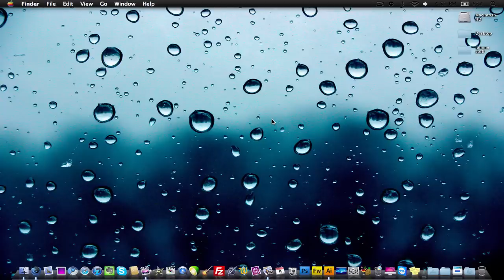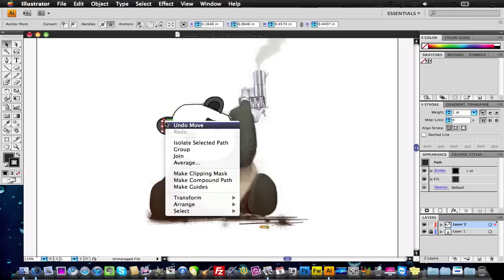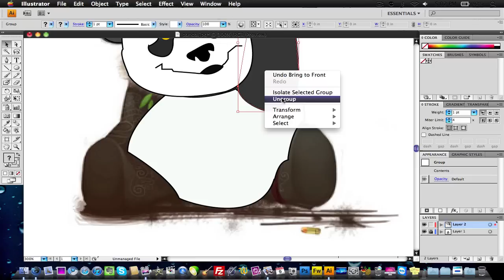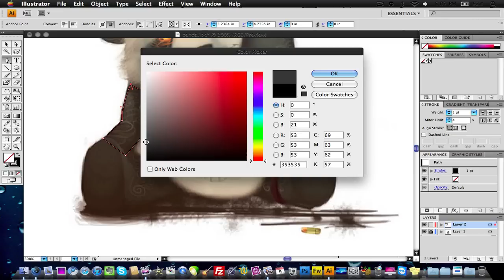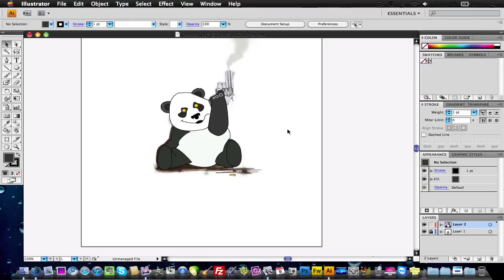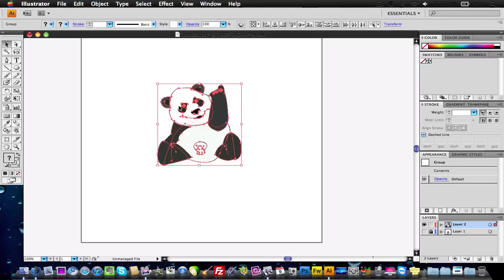Making a Catroon Panda Really Really Fast.